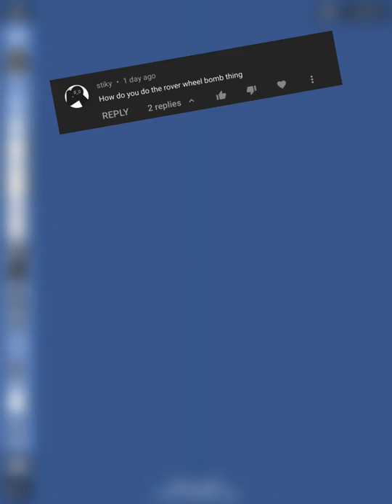How to make wheel bombs in SFS